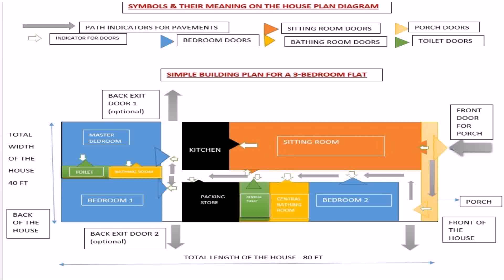House Plan For 3 Bedroom Flat In Nigeria